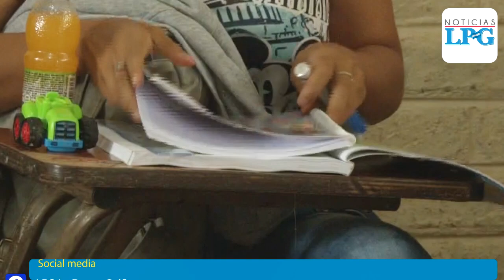Jóvenes que no terminaron su educación básica tendrán nueva oportunidad con el sistema de nivelación